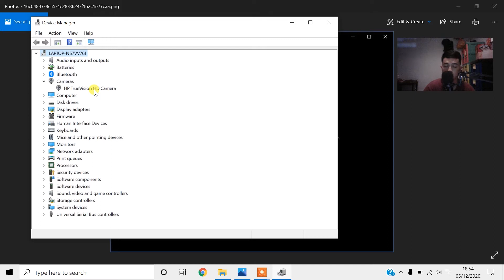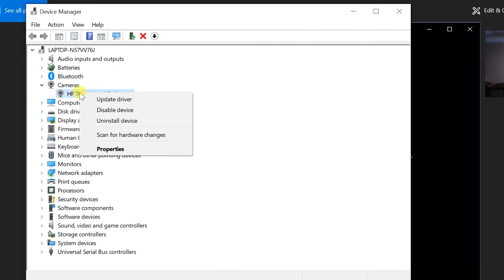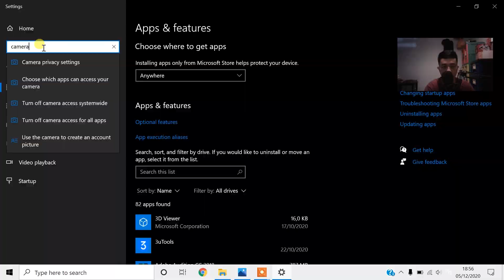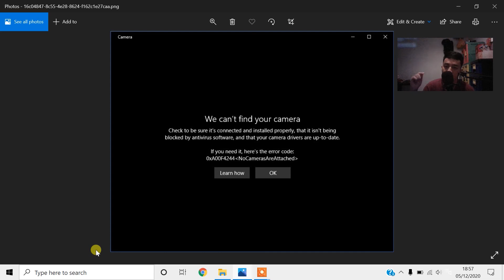CARA MENGATASI CAMERA / WEBCAM TIDAK BERFUNGSI DI WINDOWS 10 (Error Code 0xA00F4244 & a0xC00D36D5)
Camera / WEBCAM kalian tidak dapat digunakan untuk Zoom, Google Meet, Webex, Whatsapp, Skype, Slack, Discord, Microsoft Teams, Toogl atau DayWise ?
VIDEO INI SOLUSINYA !!!

Note :
0:43 / 1:33 : Klik kanan "HD TrueVision HD Camera" / menyesuaikan dengan nama driver camera di laptop anda.

Jika di 2:21 tidak dapat di ON kan, Silakan Skip ke langkah berikutnya.